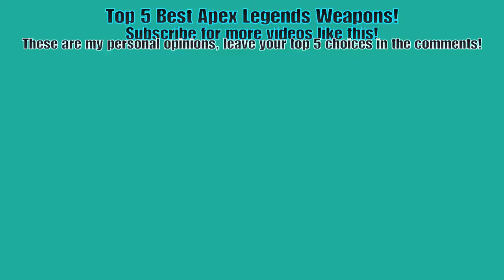Top 5 Best Apex Legends Weapons!